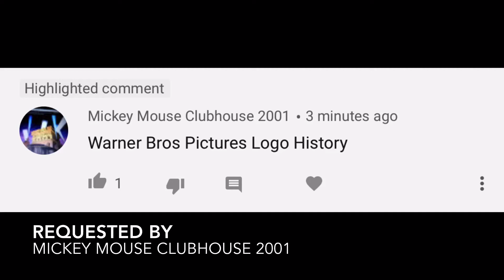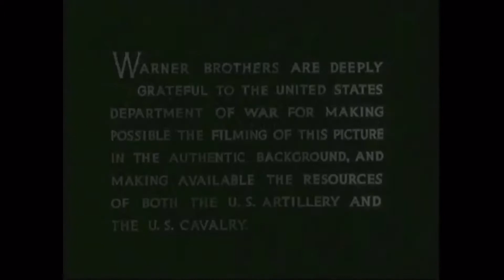Warner Bros. Pictures Logo History (#23)